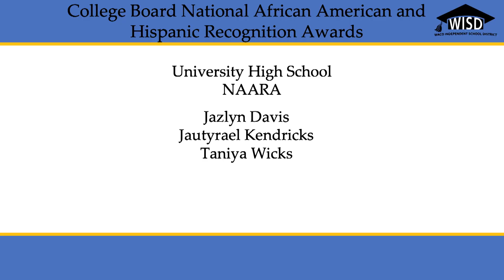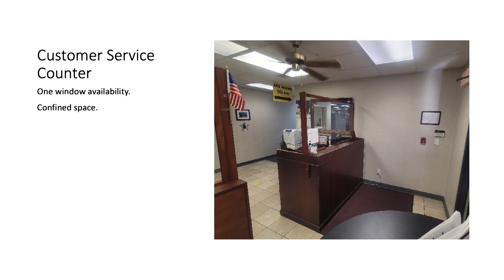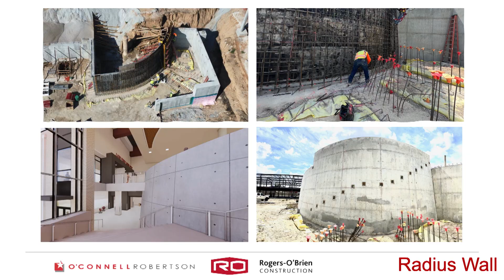Waco ISD School Board Meeting Recap from October 26, 2023